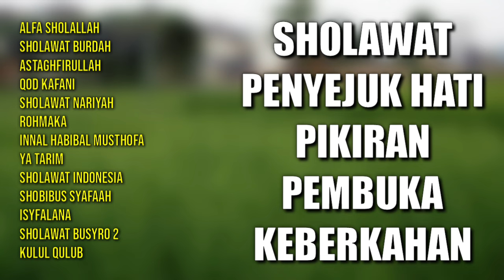Sholawat Penyejuk Hati Pikiran | Sholawat Pembuka Keberkahan | Alfa Sholallah, Sholawat Burdah